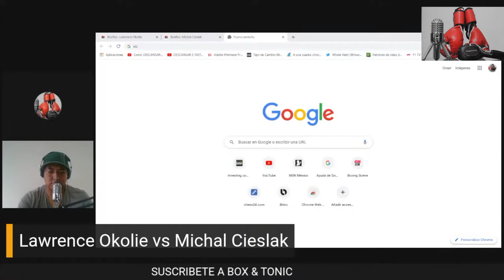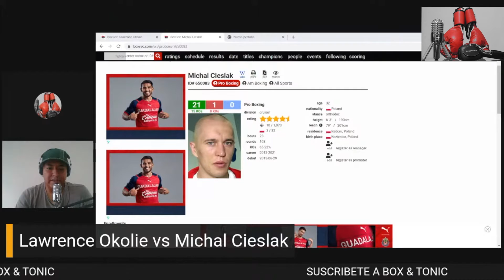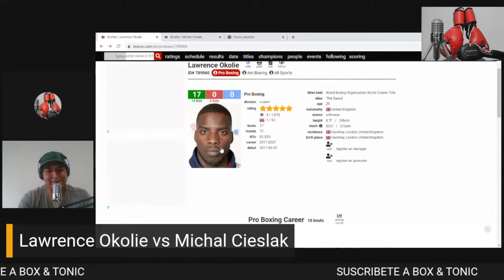Lawrence Okolie vs Michal Cieslak, análisis y predicciones